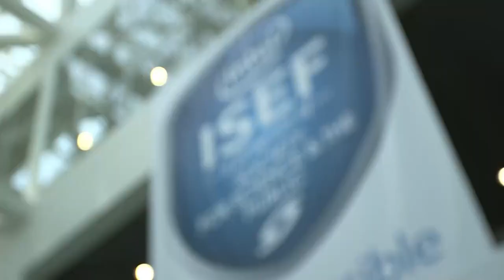Innovation Center Stage at Intel ISEF 2014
Shelly Esque, Intel Corporate Affairs VP & Intel Foundation Chairman, shares impressions of Intel ISEF and why Intel sponsors the event.